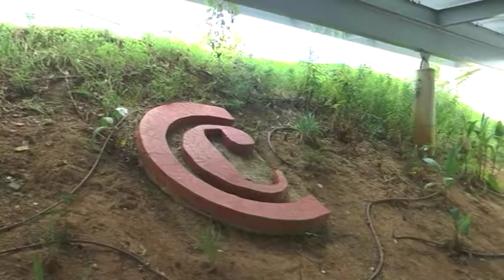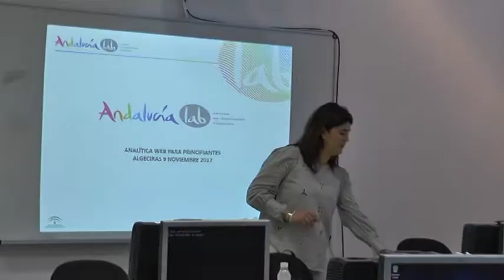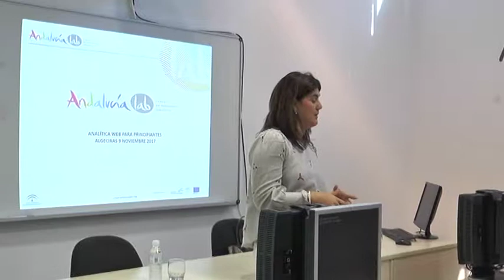taller camara comercio ACENTO TV NOTICIAS